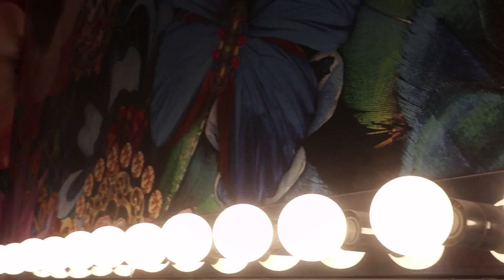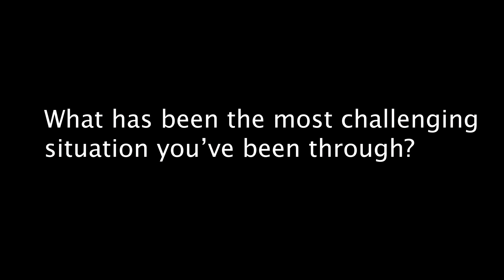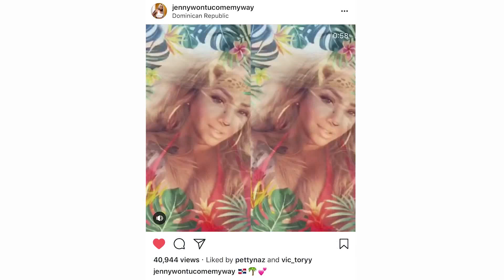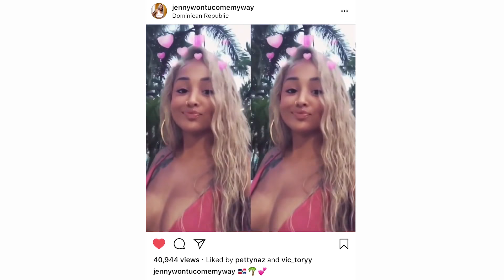Interview | Being bullied, finding her father + her aspirations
@Jennywontyoucomemyway is a social influencer, singer, host and works in the medical field. She Is a Jane of all traits and during our Girltalk she speaks up about being bullied and sexually abused as a child. She not only shares her hardships with us but also her success and aspirations.